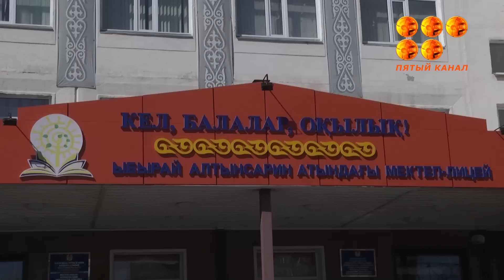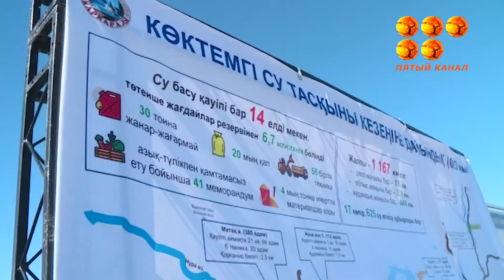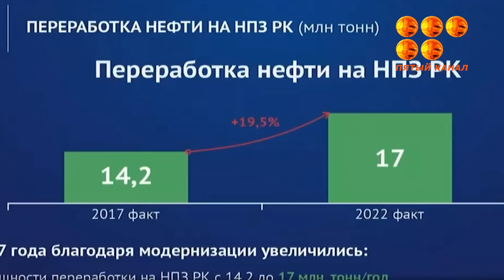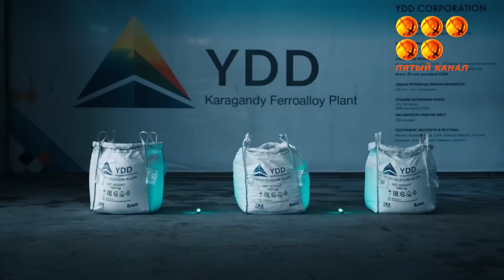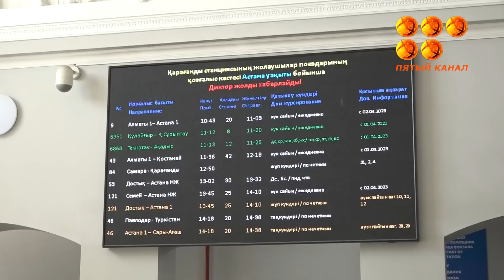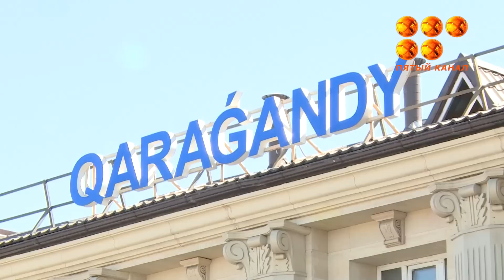Новости 04.04.23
Родителям будущих первоклассников предлагают подать документы на зачисление детей в школы. Сделать это можно на портале егов или в самих школах. Выбрать можно любую, но только одну. Сделать это, в том числе пройти медосмотр, нужно успеть до 1 августа. Какие школы в Караганде переполнены и почему стоит поспешить с выбором, в сюжете Людмилы Батюшкиной.
Обстановка стабильная, активных паводковых процессов не наблюдается. Ермаганбет Булекпаев проинспектировал паводкоопасные участки Карагандинской области, совершив облёт подверженных процессу территорий. 25% из них всё ещё покрыто снегом.
Рост цен на бензин и дизель: трудный, но необходимый шаг для стабилизации рынка ГСМ. Цены на бензин и дизтопливо вырастут в Казахстане. Минэнерго сделало заявление.